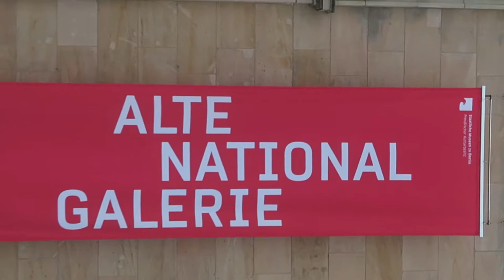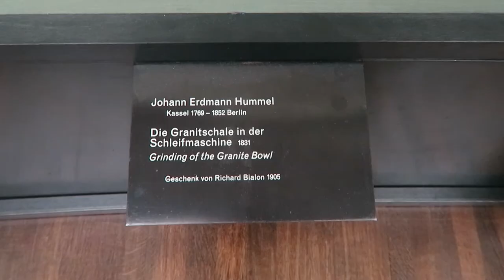THE BEST PAINTINGS IN BERLIN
The National Gallery (German: Nationalgalerie) in Berlin, Germany, is a museum that has the best paintings from 9th, 20th and 21st centuries! I hope you'll enjoy it through my travel vlog and then go see in yourself there in Berlin!

My favourite book
My favourite travel book

My main camera
My secondary camera (mark I)
My action camera
The microphone I use on my main camera

►►► Send me some love and I'll pick it up at my dad's shop:
Michele / Abbigliamento Ponte
Via Gian Pietro Talamini 44
00128 Rome
Italy